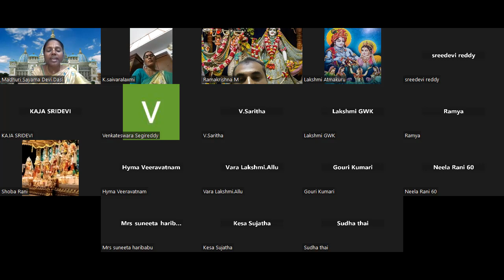Journey of HH Jayapataka Swami Maharaja by HG Madhuri Shyama Devi Dasi